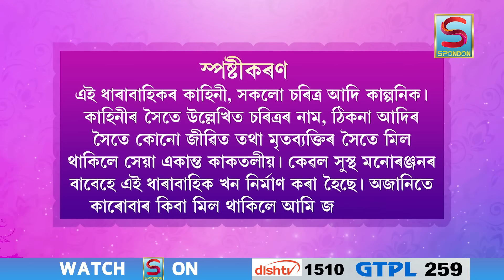ALPONA | EPISODE 21 | SPONDON TV